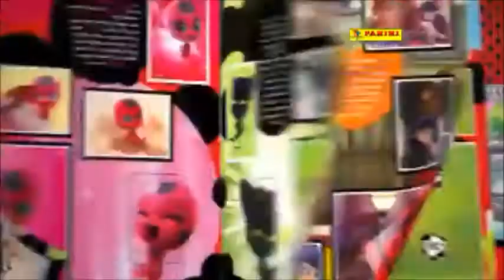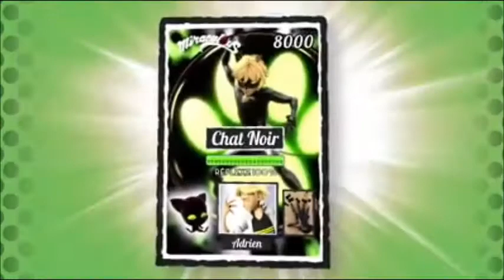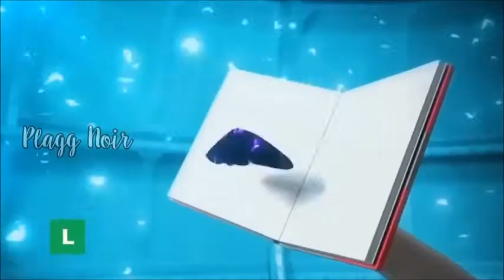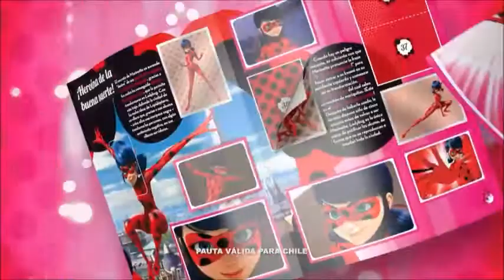Promos Miraculous ladybug y mas